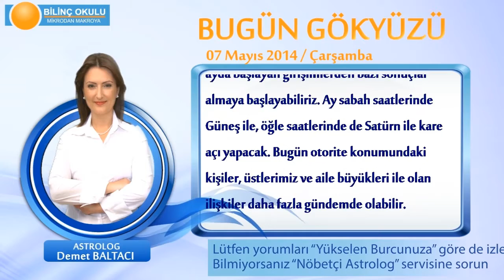TERAZİ Burcu, GÜNLÜK Astroloji Yorumu,7 MAYIS 2014, Astrolog DEMET BALTACI Bilinç Okulu